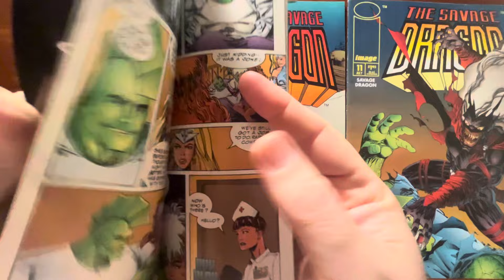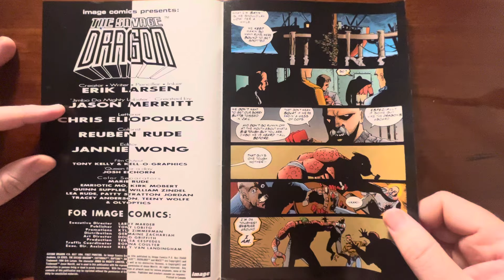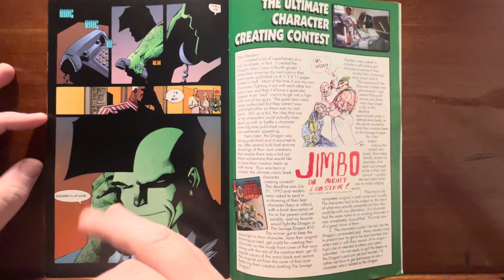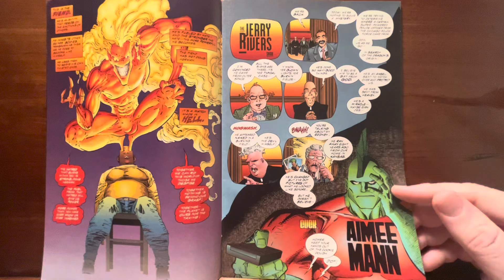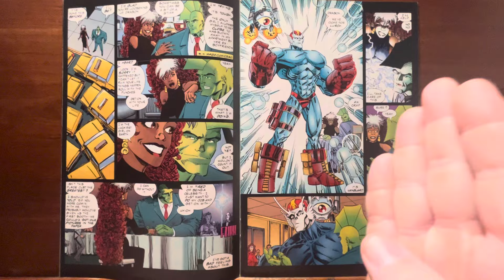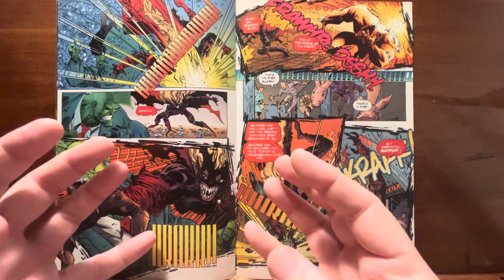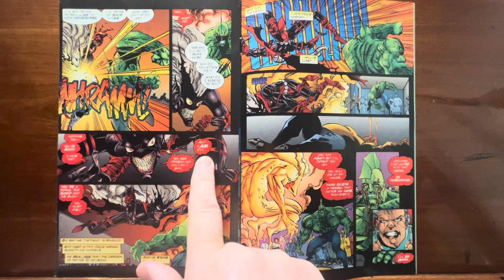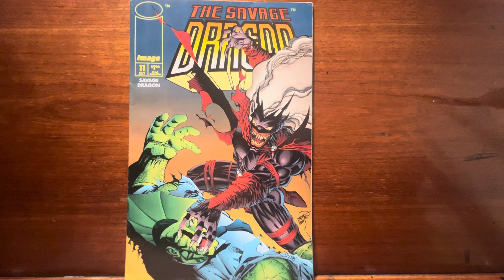Savage Dragon 11. The adventure continues with demons, dates and death!!!